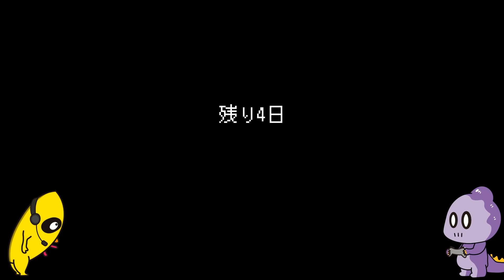もう一人の"ドラゴン"【Katana ZERO #3】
チャンチョです。
実はこのゲームの実況動画はpart.6まであります。
ぎょぎょぎょ！でもご安心を！
今日から4日間連続で「Katana ZERO」の動画をUPしますので、話の続きが気になる方はぜひ毎日チェックしてみてください。

ちなみに、ぼくの視力は7.0です。